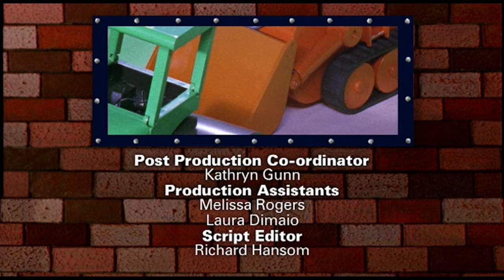🏠 Bořek stavitel - Hugo a holoubci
0:00 Kouzelníkův plášť
1:23 Hugo a holoubci